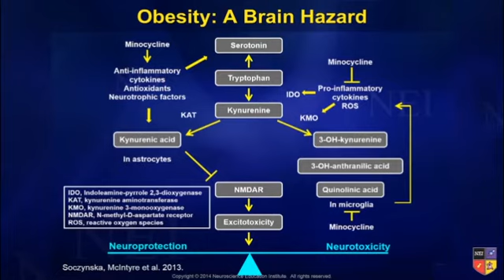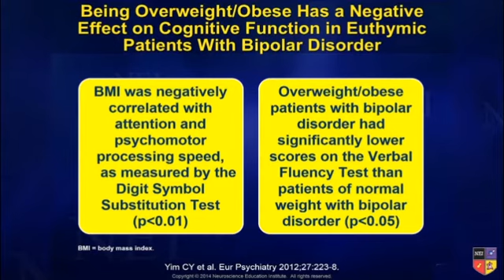Bipolar Disorder, Obesity, and Cognition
In this clip from the NEI Congress, Dr. Roger McIntyre explains the relationship between bipolar disorder, obesity, inflammation, and cognition.